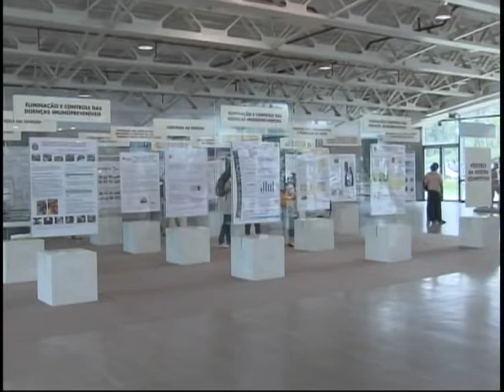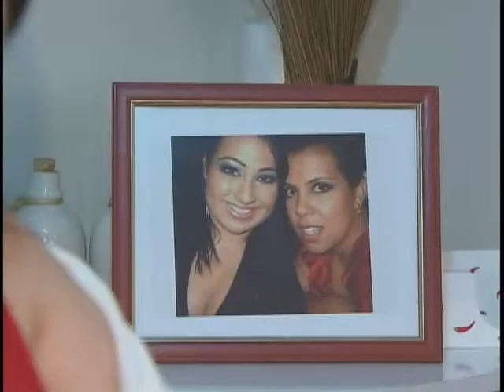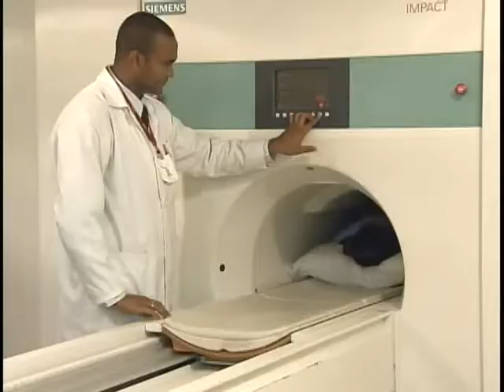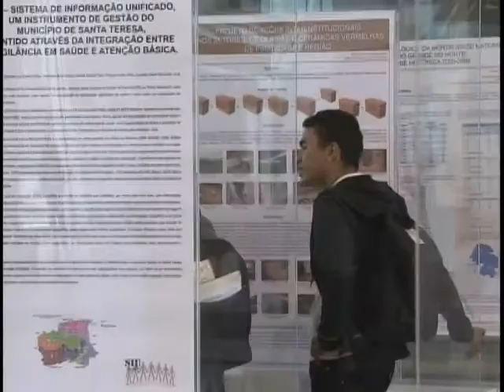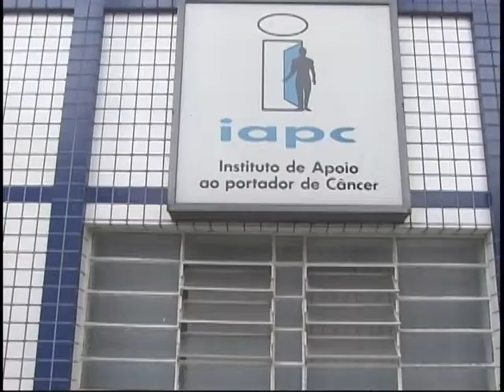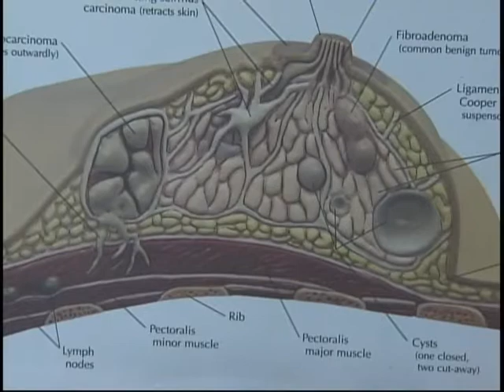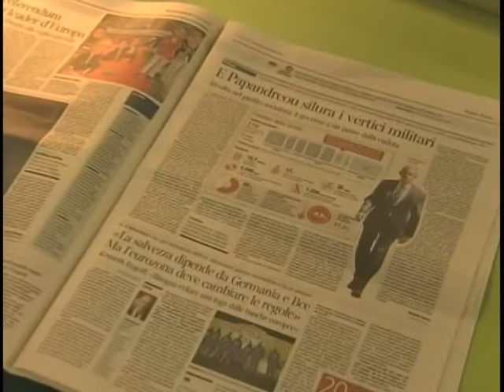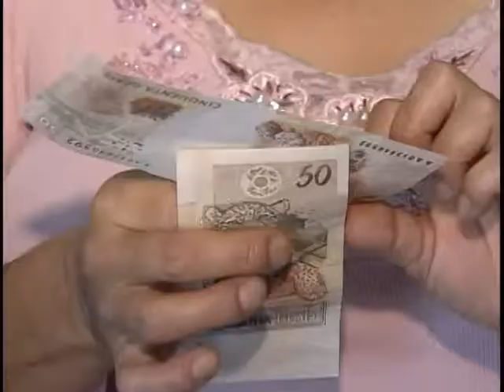Jornal NBR NOTICIAS - 02 de novembro